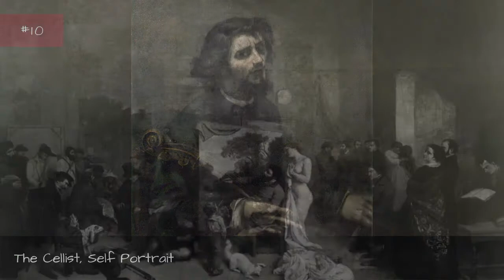The Best Artwork By Gustave Courbet 🌞 🌝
A list of Gustave Courbet artwork, including all notable Gustave Courbet paintings, sculptures and other works of art, with photos when available. These popular Gustave Courbet pieces are sorted alphabetically by the title of the work of art. These are some of Gustave Courbet's most famous art pieces, so if you're wondering what art was made by Gustave Courbet and how many major pieces of art Gustave Courbet made then this list is a great resource. If you want to know more about these pieces of renowned Gustave Courbet artwork, then click on their names for additional information.This list includes Young Ladies of the Village, A Burial At Ornans and more artwork.Gustave Courbet is a renowned artist celebrated by people from all around the world, so skip a day at the museum and check out these historic works of art that were created by Gustave Courbet. {nodes}...more
0:00 - Intro
0:00:08 - The Stone Breakers
0:00:15 - The Desperate Man (Self-Portrait)
0:00:23 - The Cellist, Self-Portrait
0:00:30 - The Painter's Studio
0:00:37 - Spring Rut. The Battle of the Stags
0:00:46 - Portrait of Paul Verlaine
0:00:53 - Le Sommeil
0:01:00 - La rencontre (Bonjour Monsieur Courbet)
0:01:08 - La belle Irlandaise (Portrait of Jo)
0:01:16 - L'Origine du monde
0:01:23 - Femme nue couche
0:01:30 - A Burial At Ornans